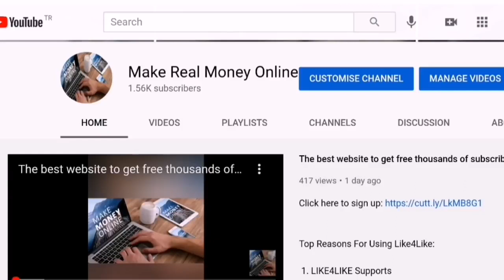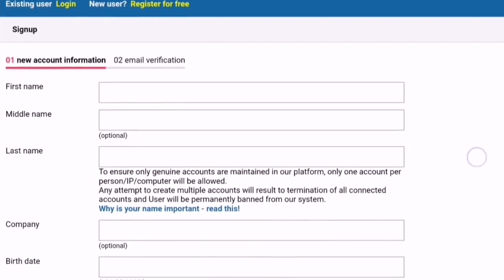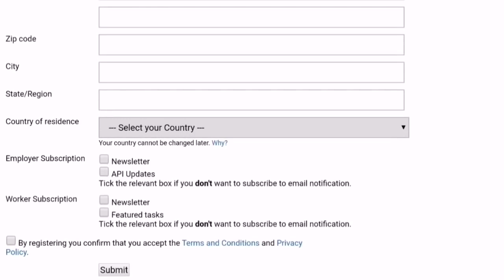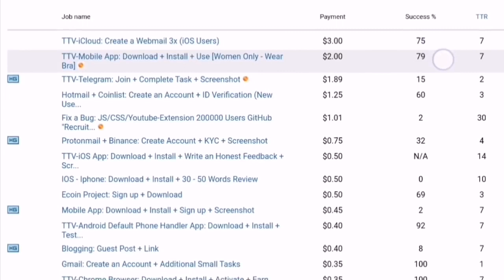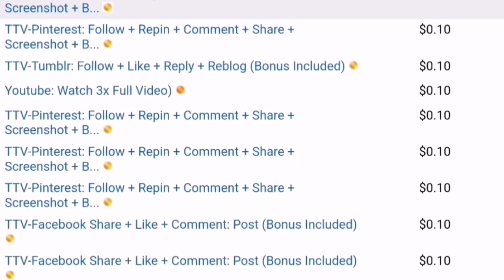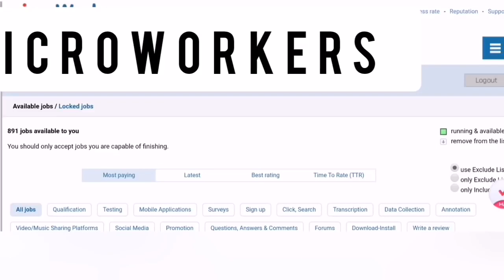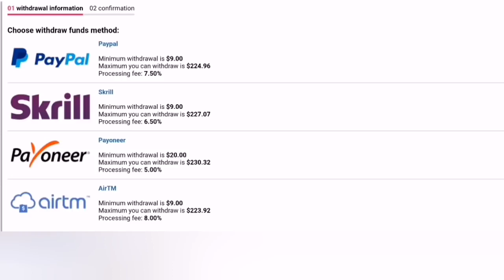How to earn money from microworkers upto $40 daily!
How to earn money online from microworkers up to $40 daily By completing simple tasks!
Go and watch the video and make it absolutely useful for you! and learn the best way of making money online free!